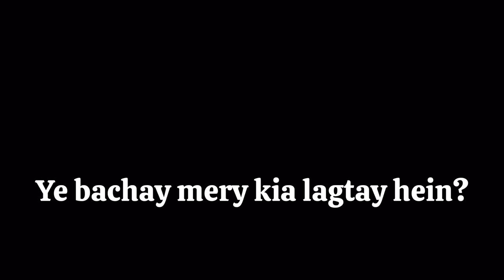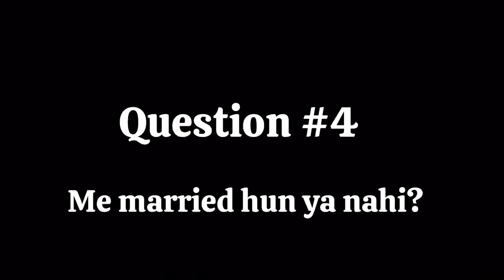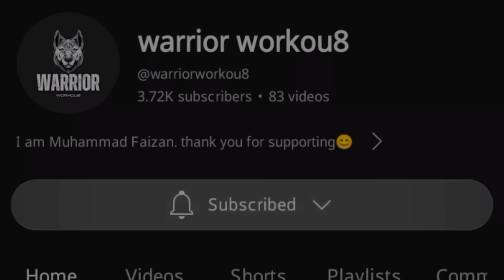Q&A Session |Reading And Answering| Faizan Qureshi